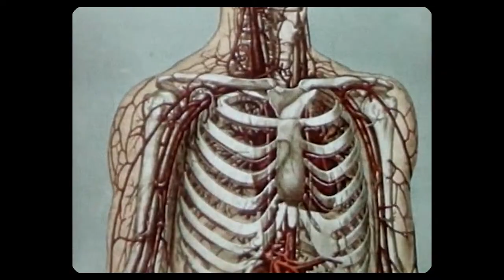Cling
Written by Stephanie Christian
Voiced by Jason Marsden
Images by Dan Inglis

Created as part of the Transmission: The Distance Between (Us) Matters project (2020).